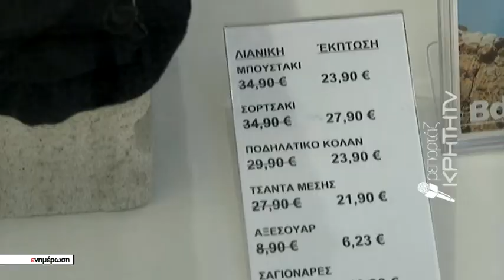Επίσημη πρώτη σήμερα για τις θερινές εκπτώσεις